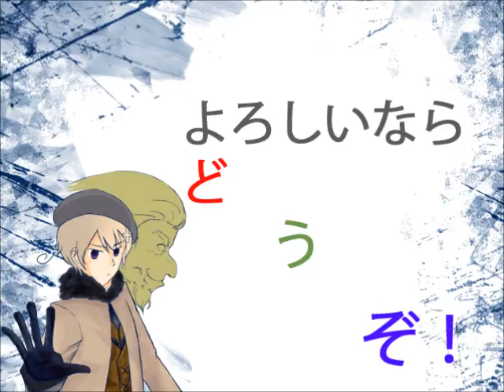【ＭＭＤ】【ＡＰヘタリア】 Hetalia in I Heart You SM*SH full version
I did the motion and editing. Models, stages and accessories are borrowed. The song is called "I heart You", sung by SM*SH, an Indonesian copyca- er, boy band group. Enjoy!

Translation:

Why does my heart beat so fast when I see you
My every sweat drops when I'm near you
I feel groggy whenever you look at me
I'm always embarrassed whenever you praise me

I feel electrified whenever you touch me
Why does my brain freeze whenever I think of you
My every body part feel weak whenever you whisper of love

You know me so well
Girl, I need you (Girl I need you)
Girl, I love you (Girl I love you)
Girl, I Heart You

Do you know when we first met
My heart says there is something special in you?
Do you know ever since we hang out together
Every hour, minute, second, I only want the two of us together

Do you know that I won't ever forget
When you told me you share the same feelings?
I didn't expect it, I was happy, I want to hug the world
You allow me to feel love

My heart feels love
It makes me so groggy
I know you so well, You know me so well
You heart me girl, I heart you back
I need you, I love you (ah ah ah)
Girl,  I need you, I love you, I heart You Babe

Babe..

There's nothing that can separate love
Even time won't have the heart to do so
You and I together, forever